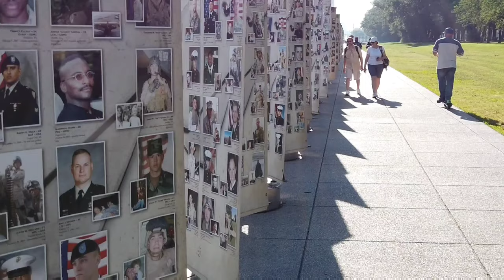Driving from Lewisburg to Knoebels Amusement Resort (05/13/2023)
Driving to Knoebels on a cloudy Saturday.

Timestamps:
0:00 Intro
0:10 East Buffalo Township
1:07 Old Turnpike Road
4:16 Lewisburg
8:46 Susquehanna River West Branch crossing
9:54 PA 405
10:53 Montandon
13:13 PA 45
20:12 PA 642
25:47 PA 54
27:20 Danville
29:37 Susquehanna River East Branch crossing
30:00 Riverside
31:31 PA 54
38:10 Elysburg
40:07 PA 487
44:05 Knoebels Amusement Resort
48:04 Outro